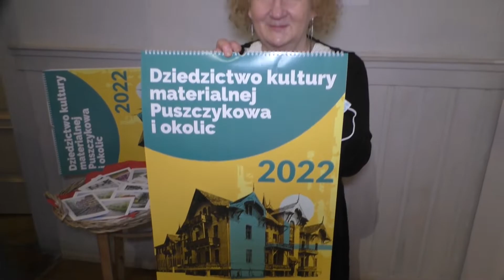FINAL U PIOTROWICZA 1